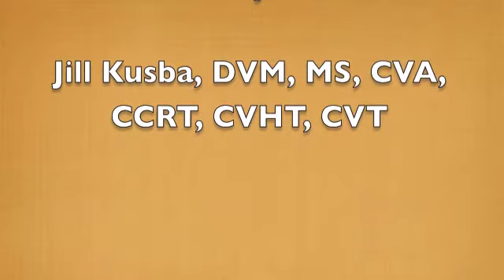Care Animal Clinic Brookfield, Wisconsin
Care Animal Clinic. We emphasize preventive medicine and client education.  We offer a full complement of veterinary services and holistic care.

Preventive Medicine: Health examinations, vaccinations, heart worm testing, blood and urine analysis as well an ECG.

Rehabilitation therapy And Laser treatments: For acute and chronic muscle or joint injuries and pain management.

Complementary therapies: Acupuncture, herbal, tui-na and trigger point therapy.

Routine Surgeries:  We perform all routine procedures and most as out-patient procedures so that the patient returns home the same day.

Genetic testing: For mixed breeds to determine their heritage.

Vaccination titers: To determine if vaccinations are needed annually.

Allergy Testing:  Testing for chronic scratching and licking due to allergies

Dental Care: Prophylactic cleaning, polishing, and preventive care.

Radiology and Ultrasound: We provide soft tissue and orthopedic diagnostics.

OFA and Penn Hip screening. Penn Hip screening is an accurate determination if there is hip joint laxity which leads to hip dysplasia.

Behavior Counseling: We address puppy and kitten adaptation problems and adult behavior problems.

Nutrition Counseling: We carry a variety of natural and prescription diets. Our knowledgeable staff can help you with nutrition questions.

Microchip Identification: To reduce the chance of losing your pet, we offer
Microchip implants.